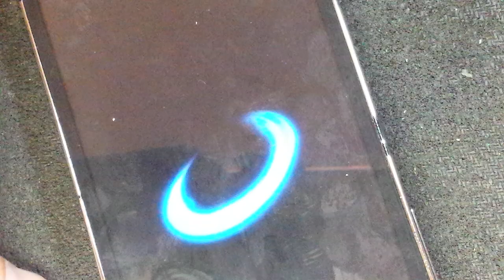Samsung GALAXY GRAND Neo не работает WIFI.замена модуля BCM4330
Модуль Wi-Fi BCM4330 может работать в двух диапазонах (2,4 и 5 ГГц), что позволяет использовать менее заполненные и более скоростные сегменты сетей.